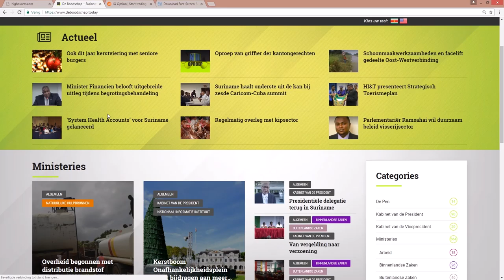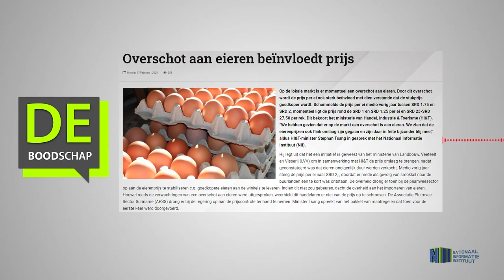Overschot aan eieren beïnvloedt prijs